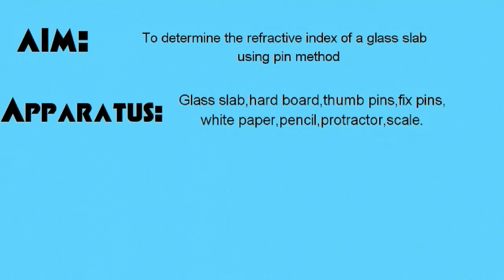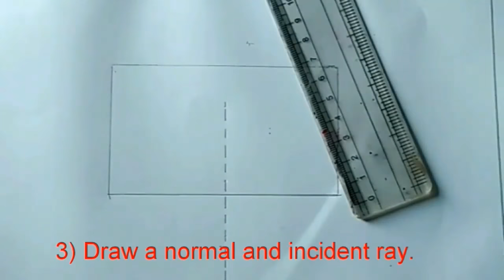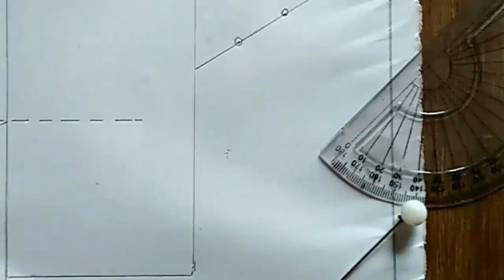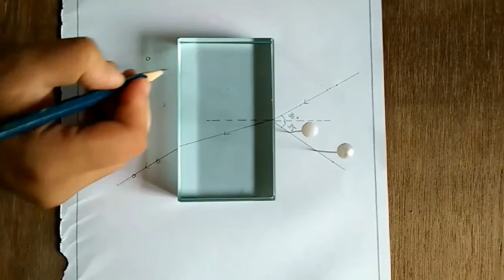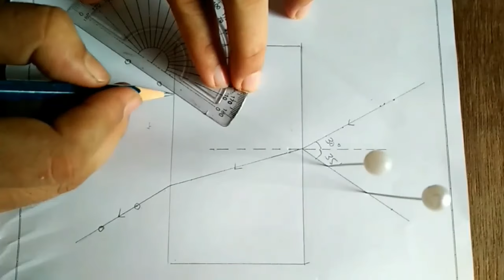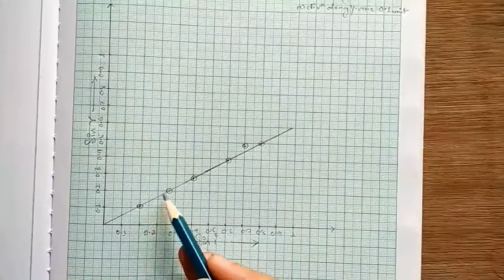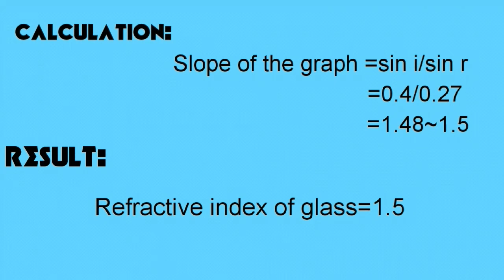Refractive Index Of Glass Slab I PHYSICS PRACTICAL I AHSEC I HS 2ND YEAR PHYSICS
Physics practical for HS 2ND YEAR

👉To trace the lines of force of a bar magnet with its south pole pointing geographical north.

👉To locate the poles of a bar magnet and measure the ratio of magnetic length and geometrical length